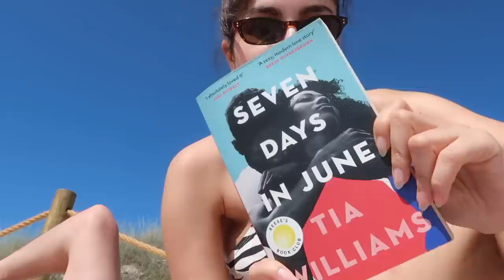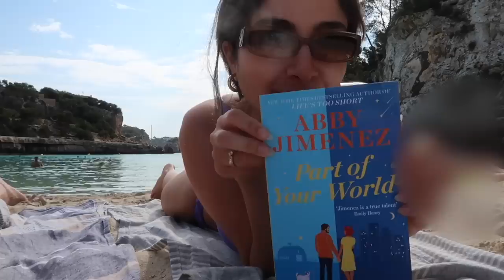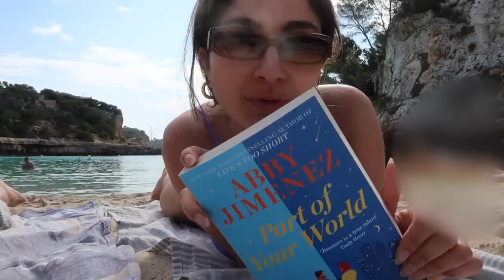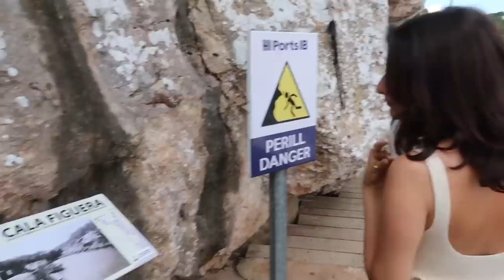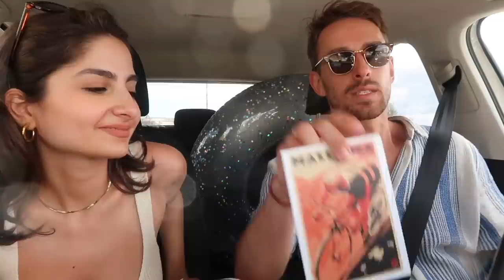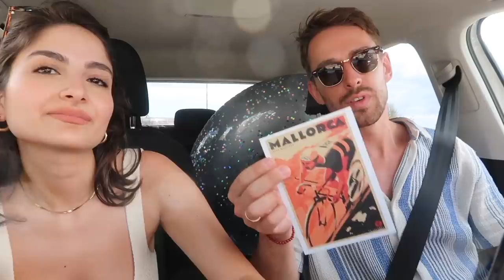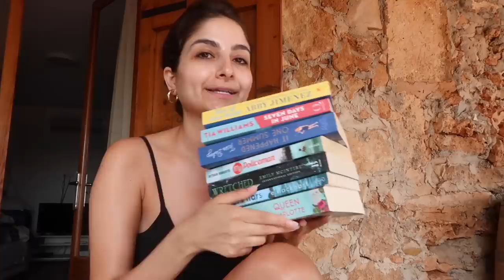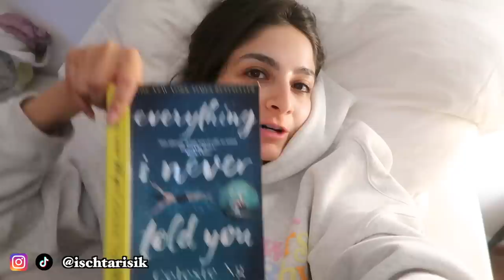MALLORCA WORKATION - Bücher, Strände, Dates &&& - Part 2